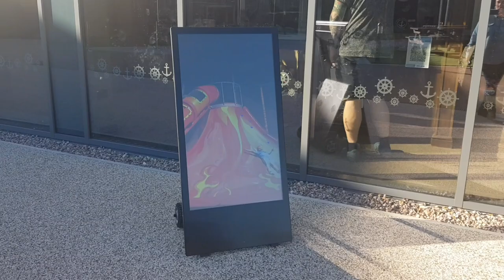weekend vlog | cinema & Evolution experience restaurant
weekend vlog.  we saw peter rabbit at the cinema & ate at the new restaurant at Yorkshire wildlife park